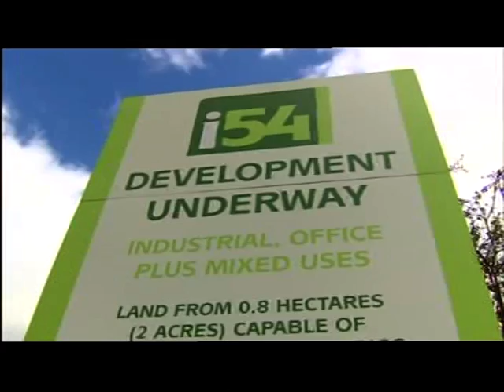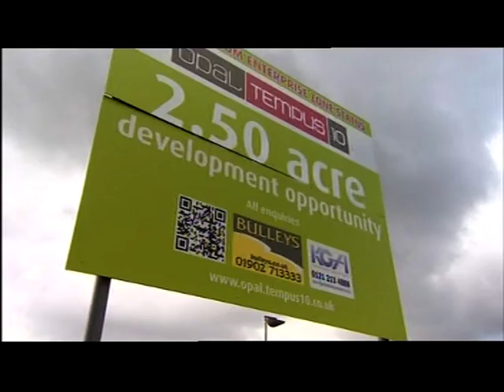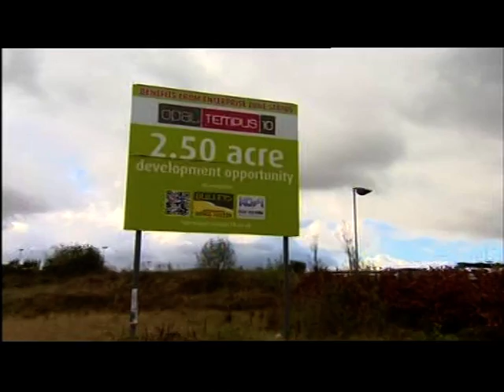Enterprise Zone for Darlaston, Walsall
This piece first broadcast on Apr 2012. Televised on UK's regional television BBC1 West Midlands. Programme (Program) -- Midlands Today.